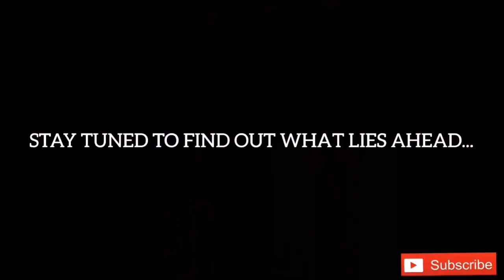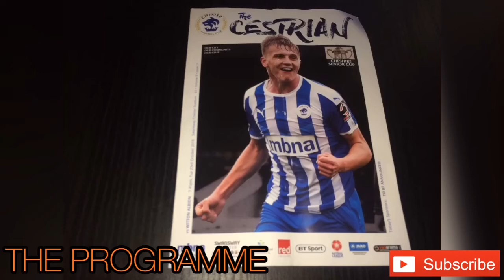CHESTER FC 2-1 WITTON ALBION DERBY MATCH HIGHLIGHTS: CHESHIRE SENIOR CUP PRELIMINARY ROUND: 23/10/18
Hello one and all, welcome back to another match vlog. This video shows highlights of Chester FC’s 2-1 win at home against Witton Albion in the Cheshire Senior Cup Preliminary Round on Tuesday 23rd October 2018 in a local derby. Prior to this our last game was 17 days ago so in a way this match came at the perfect time for us. On the whole our performance wasn’t really that good, and you could argue that Witton were the better side at times, but we won which is all that matters. We seemed to be a bit drowsy after a long lay-off, although I’m sure that our lads will be raring to go again ready for this weekend. We started off quite well in the first half, but it was Witton who went 1-0 up. After that Craig Mahon put us back on level terms by curling the ball into the far corner - a superb goal. As the half progressed both sides had possession, but nothing came out of it. The second period was similar to the first as little chances came for both sides. Again, we seemed to be a bit rusty which I hope we will shake off. Gary Roberts had a great game though, who made some excellent deliveries, as did the other Gary (Stopforth) who worked his socks off again. John Pritchard got tripped late on to earn us a penalty, which resulted in Roberts slotting home the winner. This competition isn’t high on our agenda, but it’s still nice to go through to the 1st Round. Witton played really well and will go onto have a better season if they continue like that. Up next is another home game as we entertain Alfreton Town on Saturday. As ever, I will be going so I will upload a match preview and a vlog very soon.
Cheers, Rio.

MATCH ATTACK:
SCORE: Chester FC (Mahon 14, Roberts 85 (P)) 2-1 Witton Albion (Smart 10)

TEAMS:
Chester FC (4-5-1):
Grant Shenton

Dom Smalley
Simon Grand
Jon Moran
Steve Howson

Luke Jordan
John Pritchard
Gary Roberts
Gary Stopforth
Craig Mahon

Anthony Dudley

Substitutes:
Danny Livesey
Matty Thomson
Dan Mooney
Iwan Murray
Deane Smalley

Witton Albion (4-4-2):
Greg Hall

James Yates
Danny McKenna
Josh Wardle
Michael Wilson

Billy Smart
Cesaire Lingouba
Will Booth
Shane Williams

Gareth Arnison
Will Jones

Substitutes:
Paul Moore
Anthony Gardner
Matty Devine
James Foley
Rob Hopley

Attendance: 357 (TBC Witton Albion)